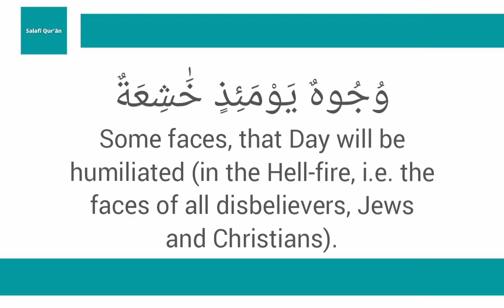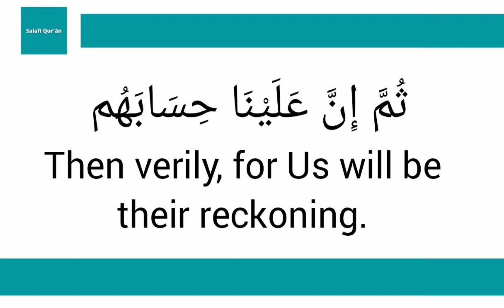Sūratul Ghaashiya | Shaykh Muqbil bn Hadee al-Wādi'ee رحمه الله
Qur'ān Recitation

Shaykh Muqbil bn Hadee al-Wāid'ee

Suratul Ghaashiya